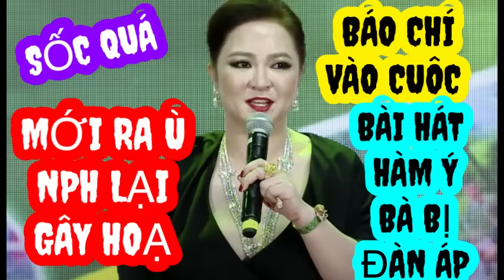QUÁ MGUY HIỂM BÁO CHÍ VÀO CUỘC VỀ BÀI HÁT T30 CỦA BÀ NPH